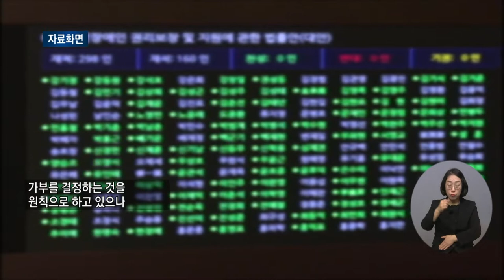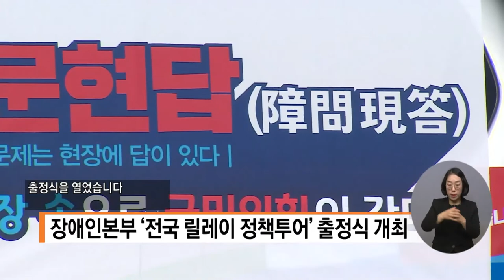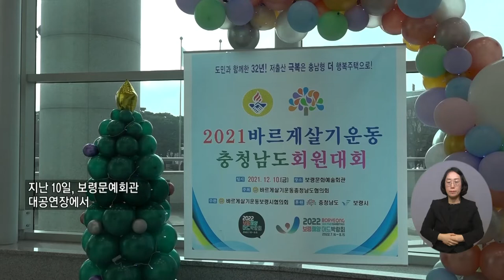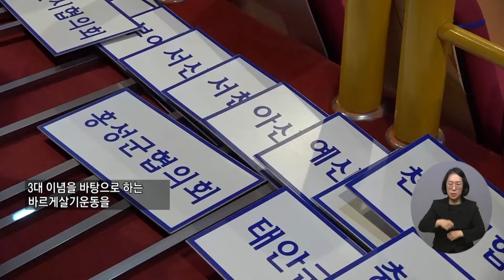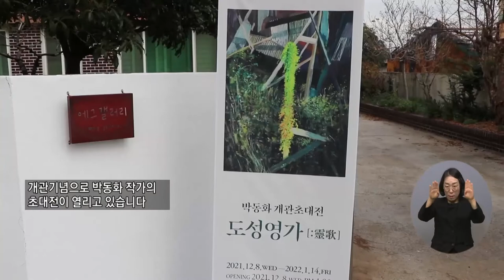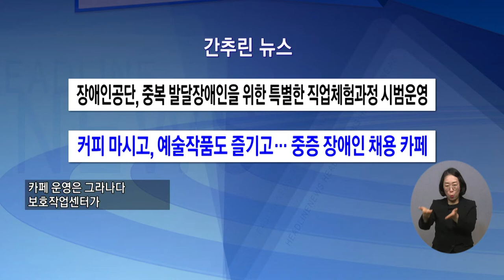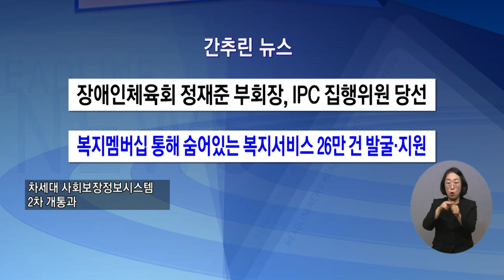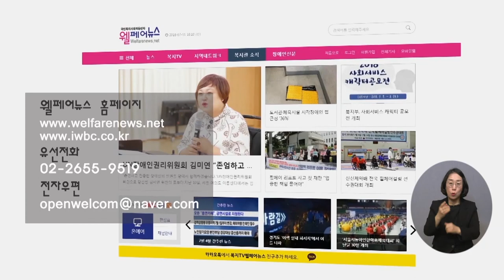복지TV뉴스 1584회 12월15일 (수) 전체영상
주요1) 장애인 국회의원 ‘대체 의사표결’ 가능해져_박성용 기자

주요2) ‘장애인체육 지원 확대’ 장애인체육진흥법 제정안 발의

단신1) 장애인본부 ‘전국 릴레이 정책투어’ 출정식 개최

단신2) 포스트코로나 ‘장애인 정신건강’ 토론회 열려

주요3) ‘2021 바르게살기운동 충남 회원대회’ 성료_조은빈 기자

주요4) 컬링과 함께 하는 생활체육문화 송년회_정운선 기자

단신3) 초록우산어린이재단 , 올 한 해 여수시 아동에 3억 후원_전남

단신4) 전남도, 여성기업인과 간담회 가져_전남

주요6) ‘도성마을을 담다’ 박동화 작가 ’도성영가’전 열려_이소영 기자

1584회 간추린뉴스
1) 장애인공단, 중복 발달장애인을 위한 특별한 직업체험과정 시범운영
2) 커피 마시고, 예술작품도 즐기고… 중증 장애인 채용 카페
3) 장애인체육회 정재준 부회장, IPC 집행위원 당선
4) 복지멤버십 통해 숨어있는 복지서비스 26만 건 발굴·지원

1584회 클로징멘트

1584회 영상뉴스_가을과 겨울 사이